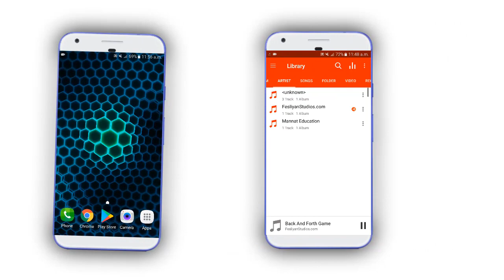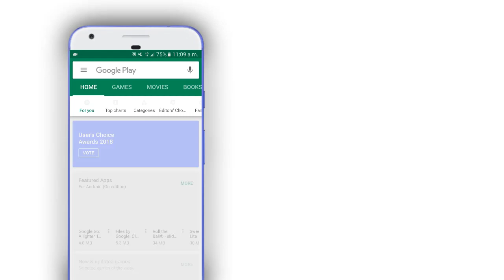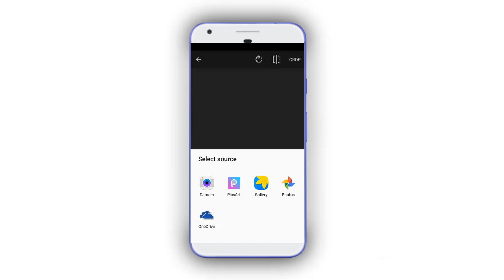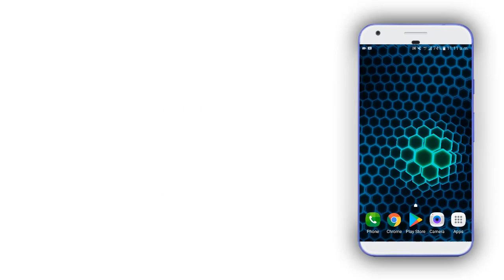Music Player এ নিজের ছবি সেট করুন । How To Set Your Picture On Music Player [Bangla]